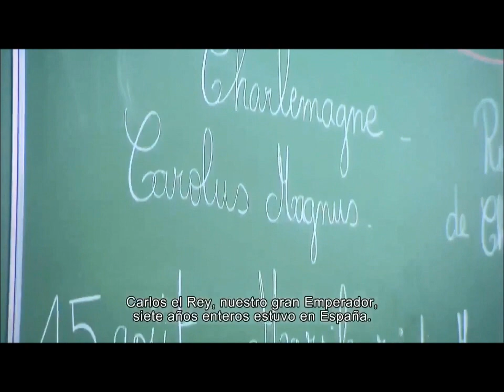Baskonia - Arrano Beltzaren Semeak (Fan Video) (Sub. Euskera - Basque)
Abestia / Song: Arrano Beltzaren Semeak
Artista / Artist: Baskonia
Album / Record: Demo
Mota / Genre: Pagan Black Metal
Herrialdea / Country: Euskal Herria / Basque Country
Urtea / Year: 2011
Label: Artistak Sortua / Self Produced